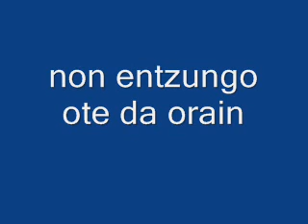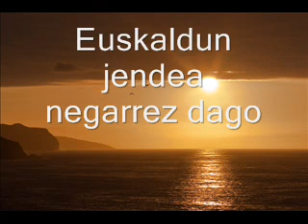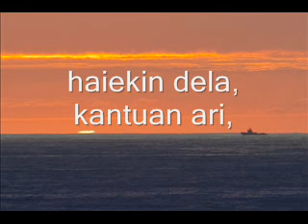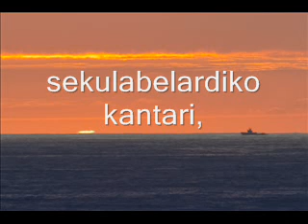Sekulabelardiko kantaria 0003